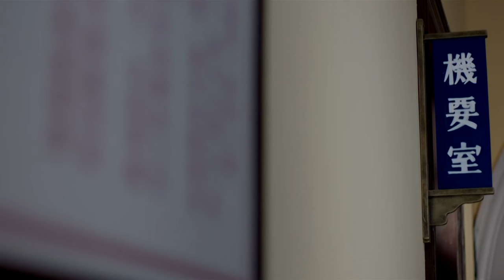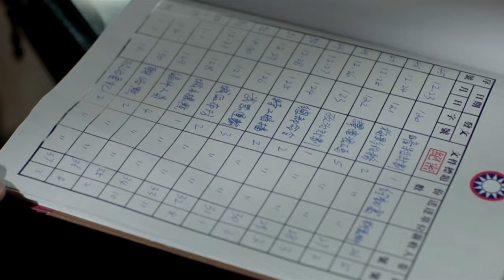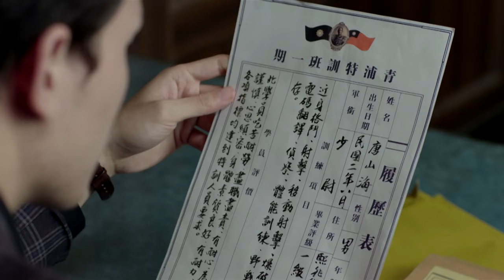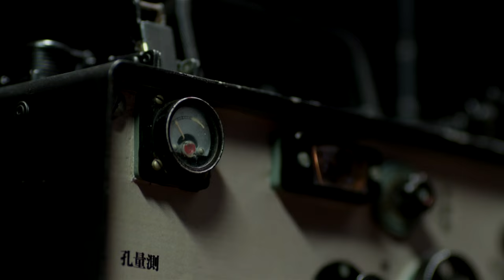My Wife Is An Agent EP09 | After marriage, mafia boss found his sweet wife is an agent